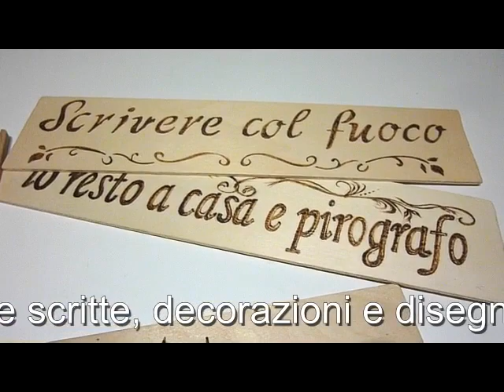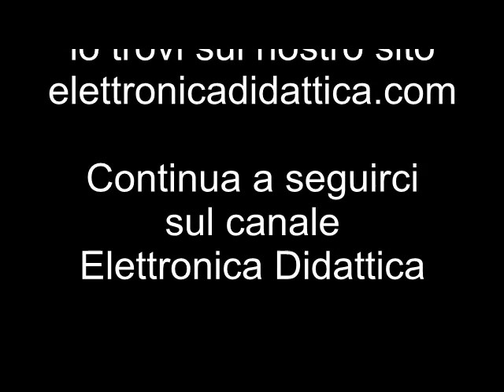Pirografo base di qualità e funzionalità. Impariamo a pirografare con un buon pirografo su legno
Vi presentiamo un pirografo base valido ed affidabile con 9 punte intercambiabili. La pirografia è l'arte dello scrivere con il fuoco. Idee in pirografia.